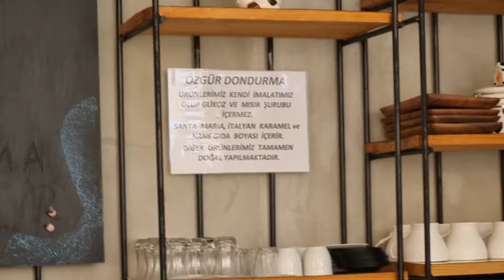RÜYA VE RÜZGAR'LA 24 SAAT DONDURMA YEDİK !!